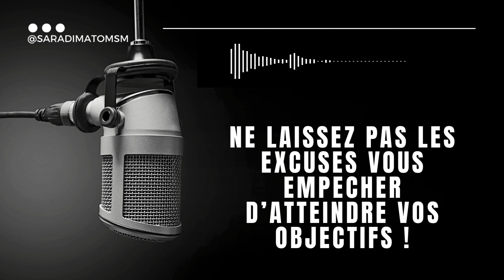Plus d'Excuses : Atteignez vos Objectifs sans Lâcher Prise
❇️ Accédez à 1 MOIS DE COACHING ILLIMITE pour devenir une meilleure version de vous

Abandonner est facile, que ce soit dans votre entreprise ou dans la vie. Les excuses sont nombreuses : fatigue, résultats insatisfaisants, marché difficile, mais la réussite réside dans le dépassement de ces moments critiques. En persistant malgré les obstacles, en recherchant des solutions et en se dépassant, vous découvrirez une différence significative. L'entrepreneuriat n'est ni rapide ni chanceux, c'est un marathon. Beaucoup cèdent face aux difficultés au lieu de s'interroger sur les chiffres et d'analyser les données. Les excuses comme le manque de soutien du partenaire, les responsabilités familiales, ou les jugements extérieurs ne tiennent pas la route. Il est temps d'arrêter les excuses, de prendre le recul nécessaire, et de changer vos actions pour obtenir des résultats différents. Votre vie vous appartient, ne la limitez pas avec des excuses. Prenez le contrôle, analysez, et avancez sans crainte.

Je suis coach mindset/business et j‘aide les entrepreneurs à libérer leur potentiel, à supprimer l'inutile et à se concentrer sur l'essentiel pour booster leur business. Votre état d'esprit c'est 85% de votre réussite. Votre business c'est l'outil pour construire la vie de vos rêves.